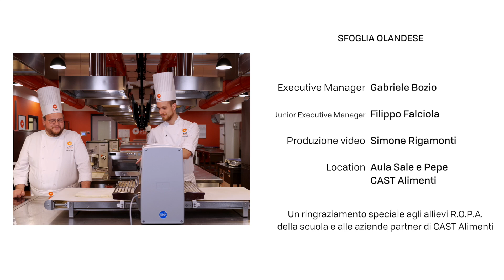La pasta sfoglia "veloce": il metodo olandese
Impara insieme ai nostri docenti! I maestri Gabriele Bozio e Filippo Falciola realizzeranno dei tutorial di pasticceria per darvi un assaggio di quello che viene realizzato nelle aule de La Scuola dei mestieri del gusto!

• CAST Alimenti, La Scuola di cucina e dei mestieri del gusto •
🎓 Corsi di Alta Formazione e Specializzazione
📍 Brescia
📲 Chatta con noi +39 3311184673